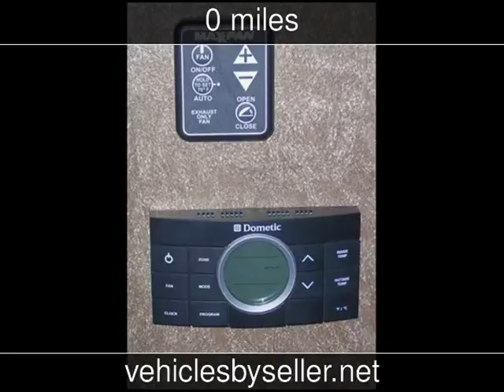2013 Dutchmen Infinity Used Rvs - Omaha,Nebraska - 2016-10-01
See more details about this used rv This 2013 Dutchmen Infinity with 0 miles is for sale at Vehicles by Seller.